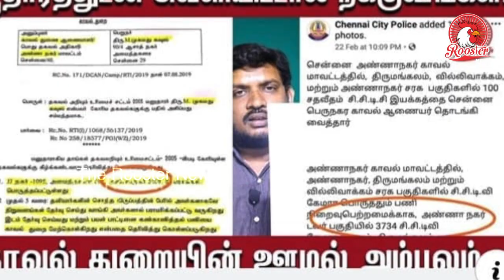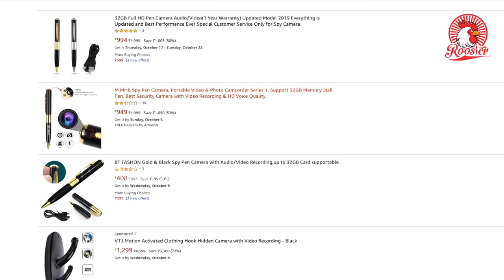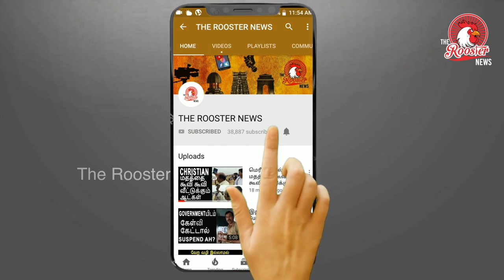350 கோடி எங்கே ? | சென்னை காவல்துறை மீது குற்றசாட்டு | An Allegation aganist Chennai Police